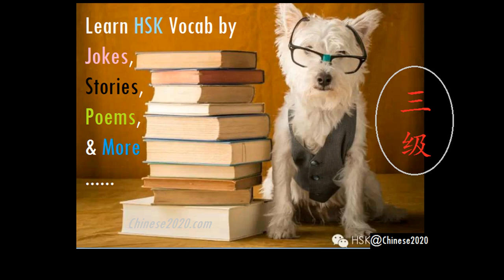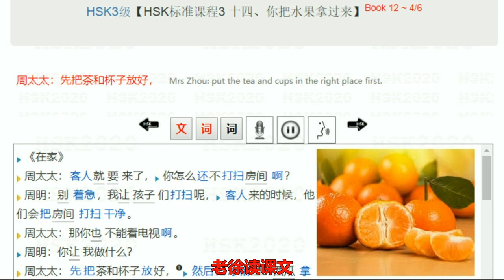老徐读课文【HSK标准课程3 十四、你把水果拿过来 （1）《在家》】